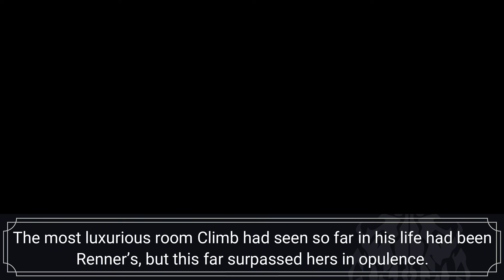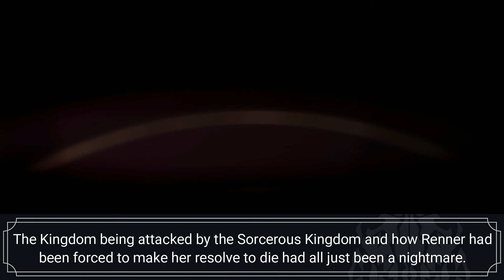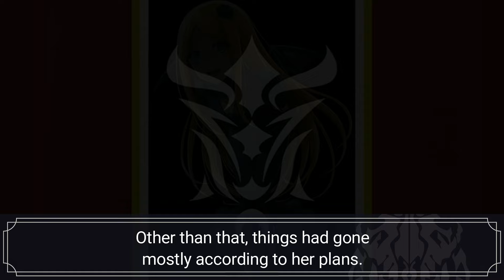The Witch of the Falling Kingdom | Volume 14: Chapter 4 | Overlord LN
💽Previous Video💽
📋 Climb V.S The Sorcerer King | Volume 14: Chapter 4 | Overlord LN

📌 Most of the illustrations for characters, backgrounds, and scenes are not from the series. Materials used here are for visual purposes only. Some of the dialogues, dates, and times are not properly mentioned in the novel. I adopt the most proper way to express it. In the future of the series, it might be different from what I visualized.

📌 The purpose of the video is to convey emotions and feelings and give life to the work by editing the video and adding music to go beyond the work.